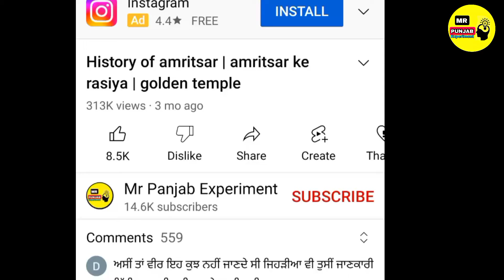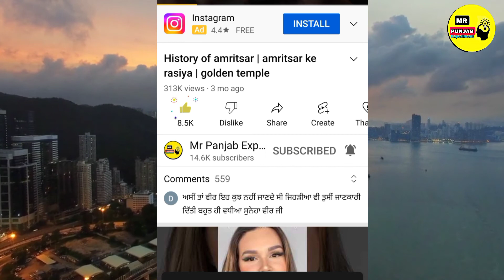ਇਸ ਦੇਸ਼ ਵਿੱਚ ਵਿਆਹ ਕਰਵਾਉਣ ਲਈ ਕੁੜੀਆਂ ਨੂੰ ਕਰ ਲਿਆ ਜਾਂਦਾ ਅਗਵਾ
ਵੀਡੀਓ ਨੂੰ ਪੂਰਾ ਵੇਖਣ ਲਈ ਤੁਹਾਡਾ ਧੰਨਵਾਦ, ਉਮੀਦ ਕਰਦੇ ਹਾਂ ਕੇ ਇਸ ਵੀਡੀਓ ਵਿੱਚ ਤੁਹਾਨੂੰ ਇਹ ਵੀਡੀਓ ਵਧੀਆ ਲੱਗੀ ਹੋਵੇਗੀ।